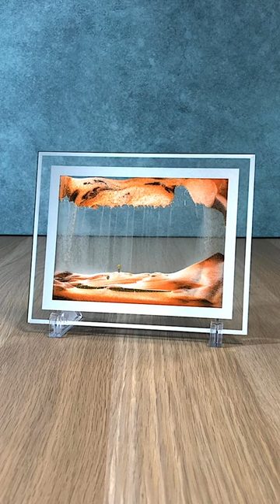Песочная картина M оранжевая 17,5х22 см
Данное видео демонстрирует, как работает Песочная картина M оранжевая 17,5х22 см. Более детально ознакомиться и приобрести данный товар можно по ссылке ниже: